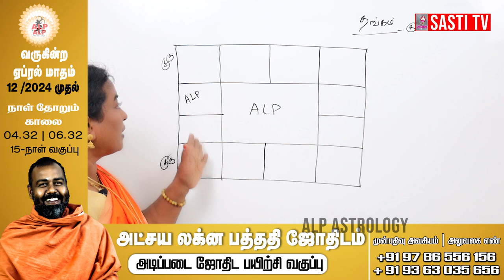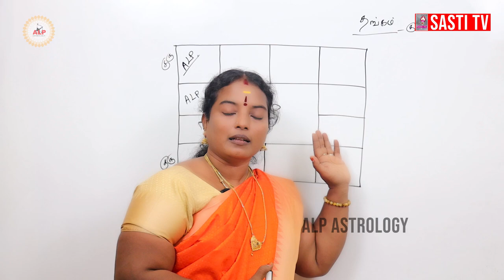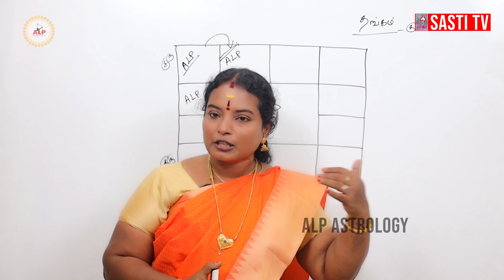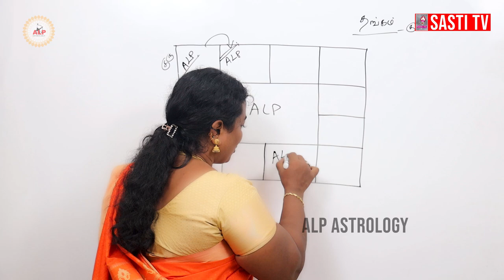தங்கம் வாங்கினால் தங்க மாட்டேங்குது ? உங்க லக்னத்திற்கு கண்டிப்பாக தங்கம் வரும்